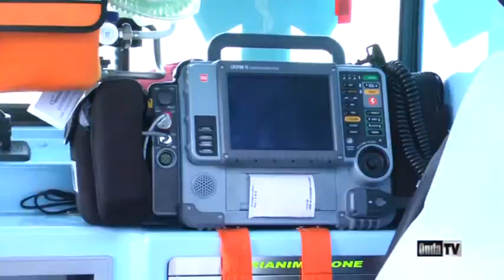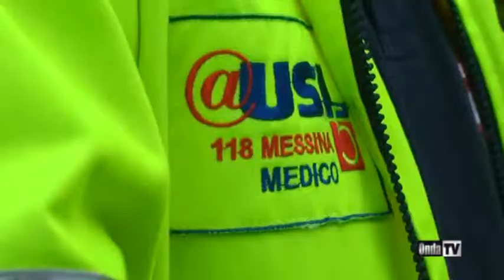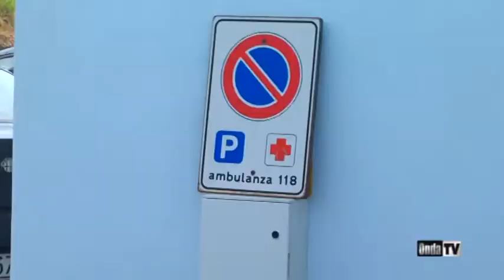Sant'Agata Militello - SERVIZIO SAGATA 118 (Ondatv - nebrodi24.it)